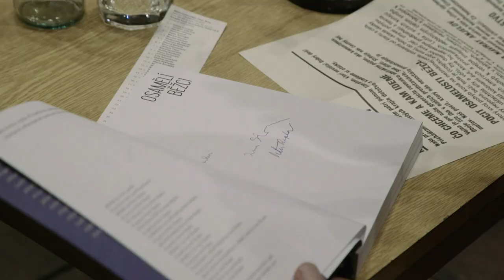OSAMELÍ BEŽCI: IDEME ĎALEJ!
Krajina pôvodu: Slovensko
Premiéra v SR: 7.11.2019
Réžia: Martin Repka
Námet a scenár: Maroš Šlapeta, Martin Repka
Kamera: Noro Hudec
Strih: Michal Kondrla, Alexandra Jonášová
Zvuk: Dušan Kozák
Hudba: Martin Turčan

Film rozpráva príbeh básnickej skupiny Osamelí bežci, ktorá vznikla v roku 1963 a existuje dodnes. No predovšetkým je o veľkom priateľstve medzi jej členmi – Ivanom Laučíkom, Petrom Repkom a Ivanom Štrpkom. Ich osudy a životné peripetie boli rôzne. Peter Repka sa v 70. rokoch presťahoval do Nemecka, Ivan Laučík väčšinu svojho života prežil v Liptovskom Mikuláši a Ivan Štrpka žil v Bratislave. Aj keď ich stretnutia neboli každodenné a nie vždy jednoducho realizovateľné, napriek všetkým prekážkam ich priateľstvo pretrvalo. Prežilo všetky nečakané zvraty spojené s dobovým spoločenským dianím a aj všetky peripetie v ich osobných životoch. Ich tvorba bola a stále je jednou z najzásadnejších v kontexte modernej slovenskej poézie. Na začiatku tejto dokumentárnej road movie Peter odchádza z Offenbachu nad Mohanom, aby sa v Bratislave stretol  s Ivanom a aby sa následne spolu vypravili do Liptovského Mikuláša za druhým Ivanom. Počas tejto cesty Peter a Ivan  stretávajú ďalšie postavy a navštevujú miesta, ktoré súvisia s ich príbehom. Tieto stretnutia ilustrujú príbeh Osamelých bežcov. Je to film o Osamelých bežcoch s Osamelými bežcami, spoluvytváraný Osamelými bežcami. Je to inšpirujúci príbeh o priateľstve!

Film bude premietaný spolu s krátkym filmom MUSIC BOX Joanny Kozuch.